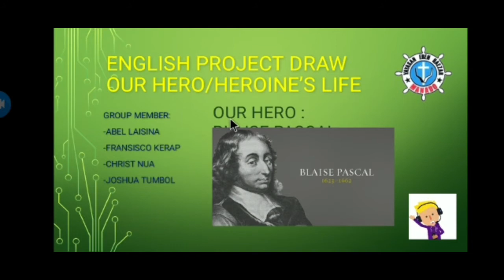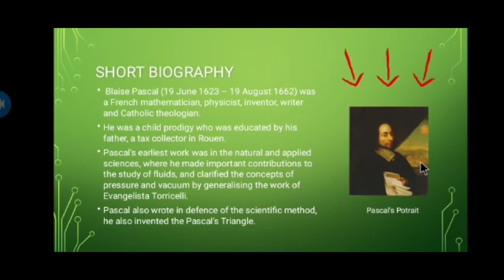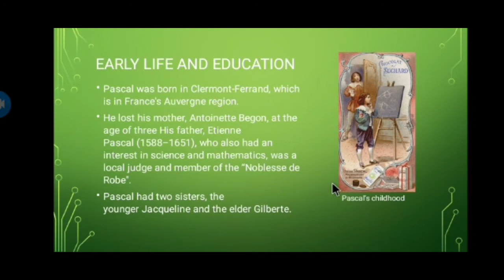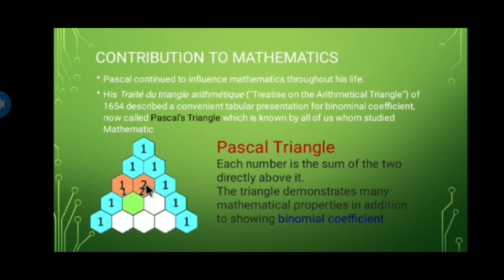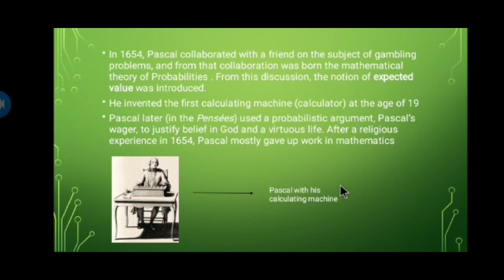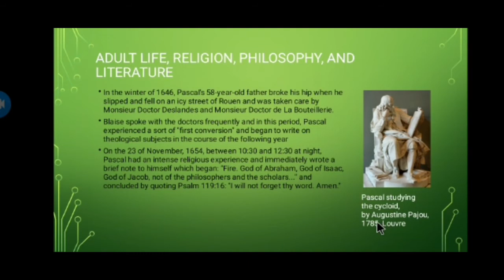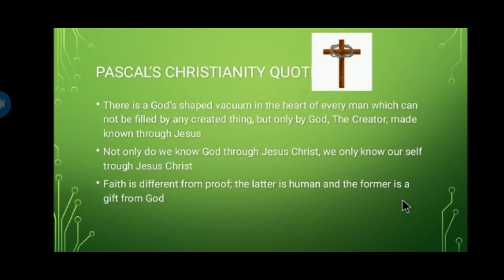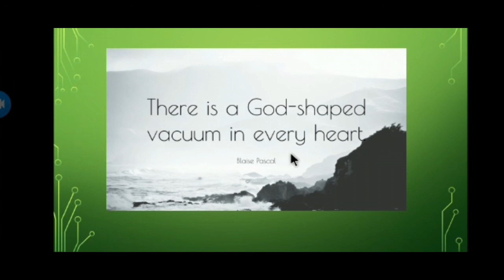Blaise Pascal, Hero in Mathematics | English Project